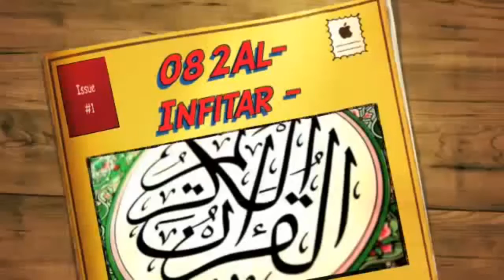Surah 82 Al Infitar (The Cleaving)